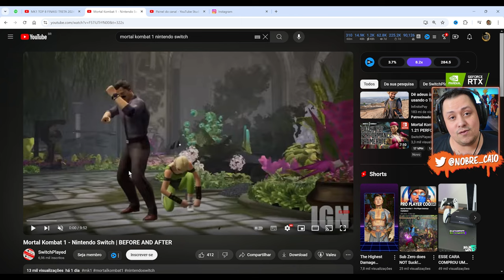Ainda Tá RUIM? MORTAL KOMBAT 1 no NINTENDO SWITCH Após UPDATES e MEU TESTE dessa VERSÃO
Nosso PC Gamer:
Proc: Intel Core i7 14700k 3.4Ghz (Fornecido pela  @Intel )
Mobo: MSI Pro Z790-P WIFI (Fornecida pela  @Intel )
Microfone: HYPERX QuadCast
SSD: TeamGroup T-Force Delta 500gb
Fonte: Corsair TX850 W